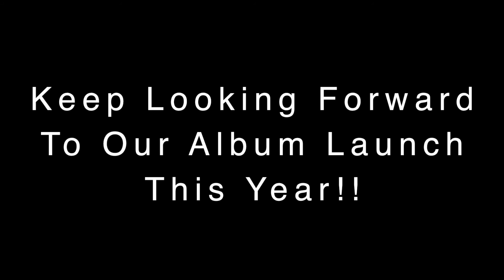Aplentsia - Main Hujan (Live on Abbe Studio)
Camera by Trendy Titah Tisha (Trebor)

After the first official music video, Aplentsia brings another song on YouTube. This video is taken during our rehearsal on Abbe Studio, Jakarta. "Main Hujan" is one of our single in the debut album which will be published at the end of this year.